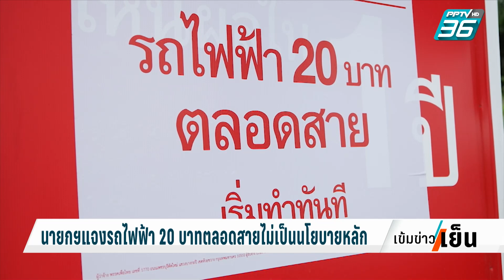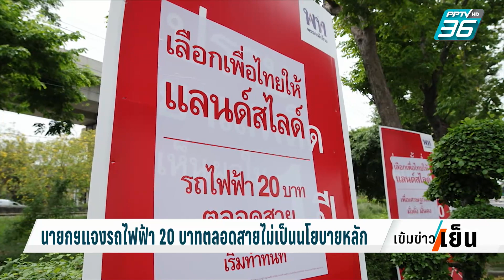"เศรษฐา" ยอมรับการทำงานมีความกดดัน | เข้มข่าวเย็น | 6 ก.ย. 66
นายกรัฐมนตรี บอกว่าเป็นการพบปะพูดคุยและรับฟังความคิดเห็นกัน ยังไม่มีการสั่งการใดๆ เพียงแต่มอบแนวทางในการทำงาน ที่ต้องยึดประชาชนเป็นที่ตั้ง และต้องปฏิบัติงานอย่างมีประสิทธิภาพ ยึดกฎหมายและความชอบธรรมเป็นหลัก